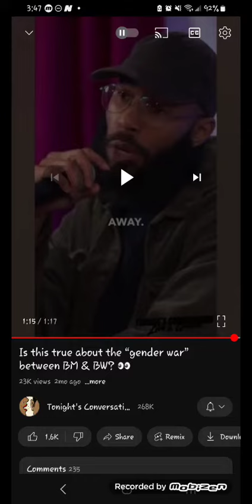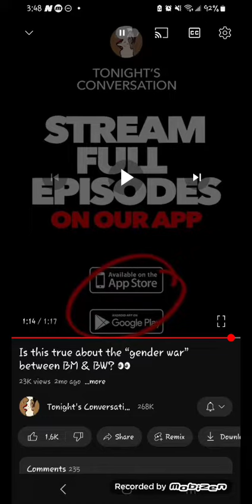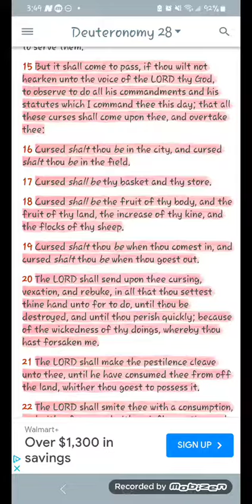Tripp Fontane (Tonight's Conversation) Outlining the curses of Deuteronomy 28th Chapter